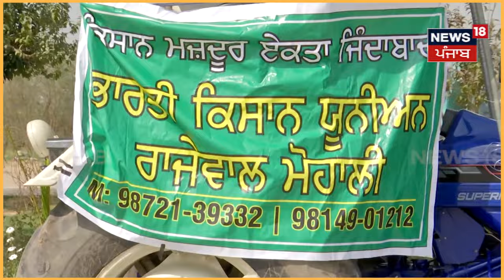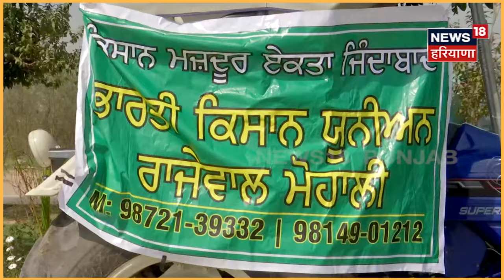Shambhu Border News | ਕਿਸਾਨਾਂ ਦਾ WTO ਨਾਲ ਕੀ ਰੌਲਾ ? ਇਨ੍ਹਾਂ ਨੇ ਸਮਝਾ 'ਤੀ ਸਾਰੀ ਗੱਲ | Farmers Protest